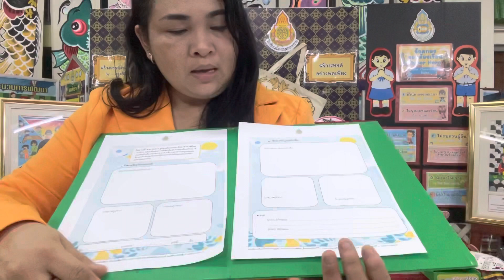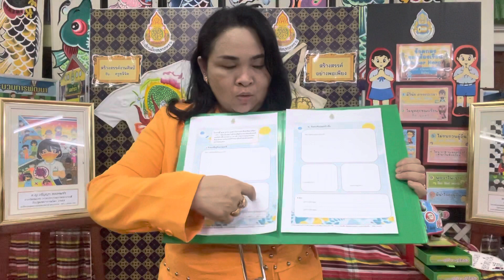ป 3 หน่วยการเรียนรู้ที่ 1 รูปร่างรูปทรง ในธรรมชาติ และสิ่งแวดล้อม